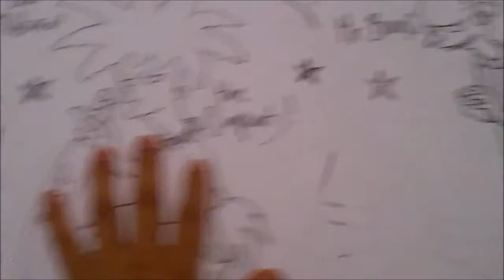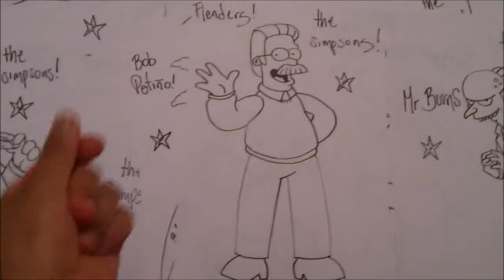LOS SIMPSONS Mira y Aprende a Dibujar a Pulso A FLANDERS DE LOS SIMPSONS 1#B X db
PAYASO LOCO!